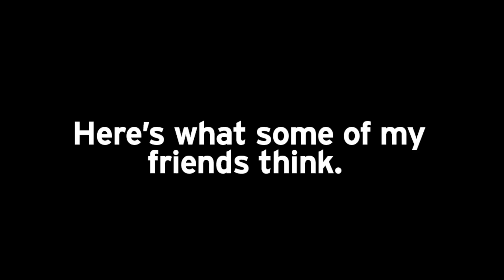“Anyone Can Be A Woman!” How About NO.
Being a woman isn't simply an identity, it's an experience. Mental, emotional, social, physical. Trans 'activists' need to stop making the word woman meaningless. It's dismissive to the female experience.